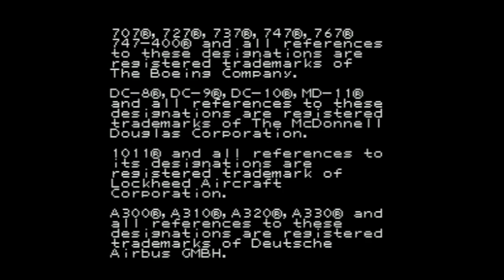Aerobiz - Super Nintendo Entertainment System - Intro & Title Screen